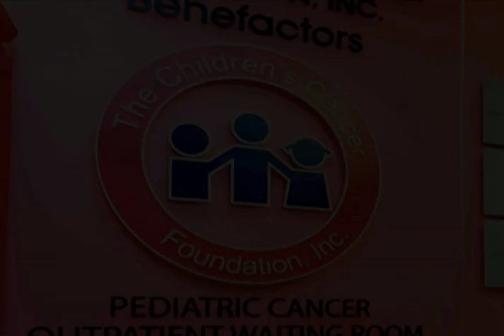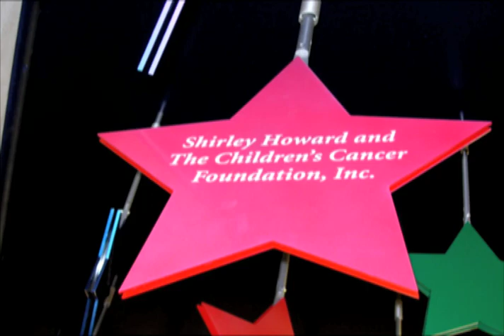National Philanthropy Day 2009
The Power of One Award - Shirley Howard, founder of the Childrens Cancer Foundation, Inc.